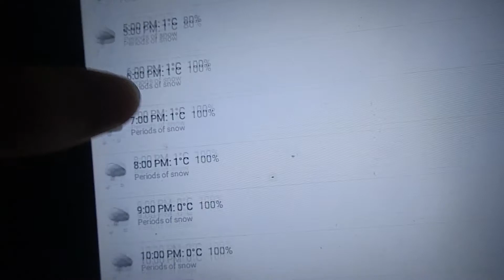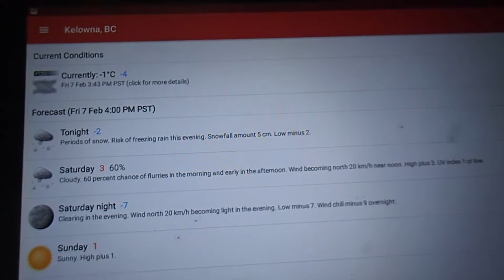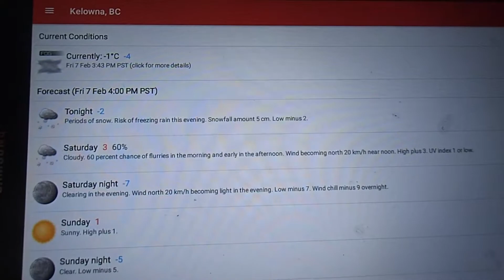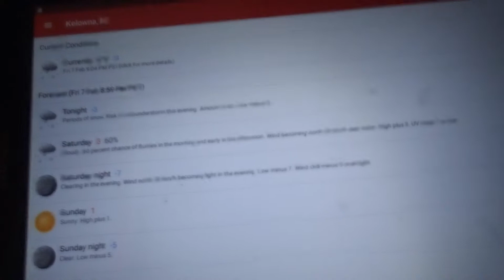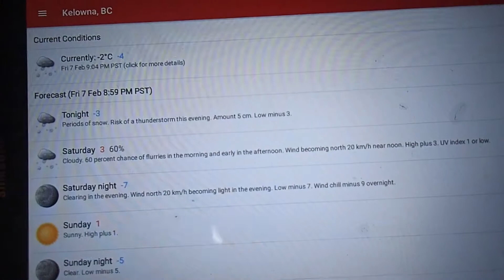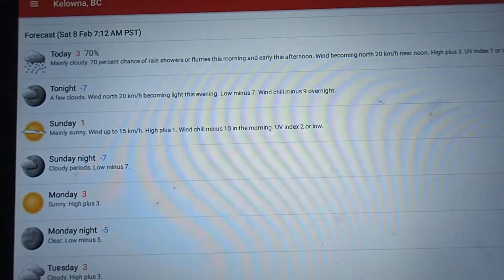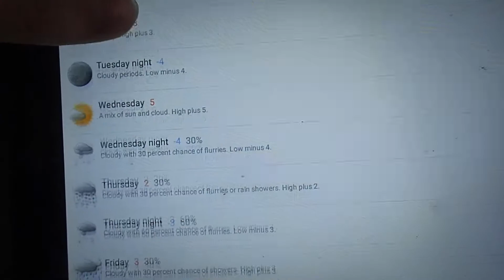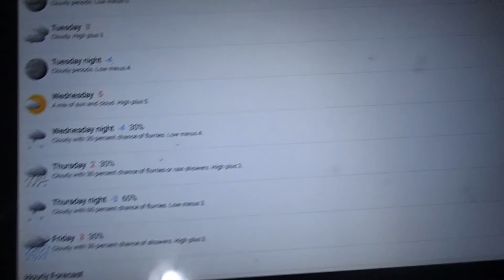Wicked Ending To The Winter Weather Outbreak of 2/7/2020 - TSTM Threat + Heavy Snow + Strong Winds!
Timings
Snowfall Aftermath #1 w/ Photos - 1:09 to 2:34 / 4:47 to 9:52
Thunderstorm Threat Issuance - 11:54
Line of Heavy Snow/Graupel - 12:38 to 35:06
Strong Winds - 35:07 to 45:17
Snowfall Aftermath #2 - 48:44 to 55:08